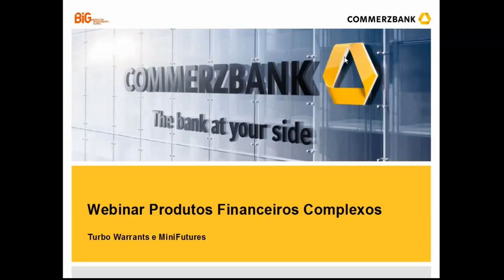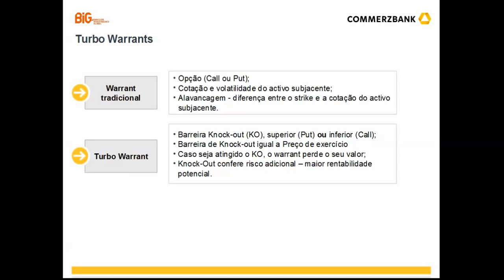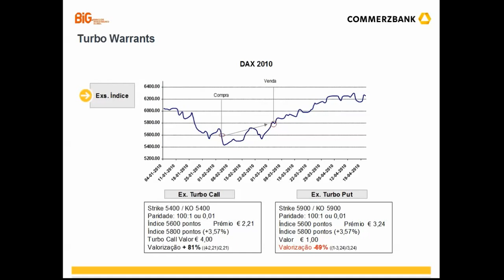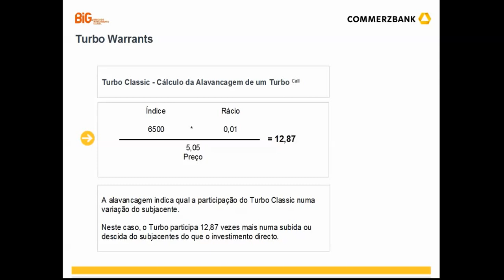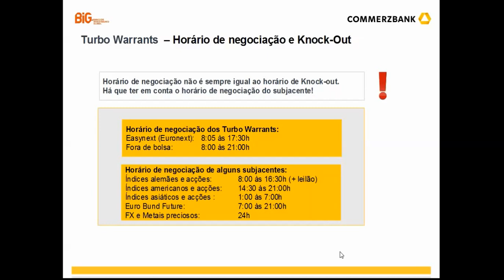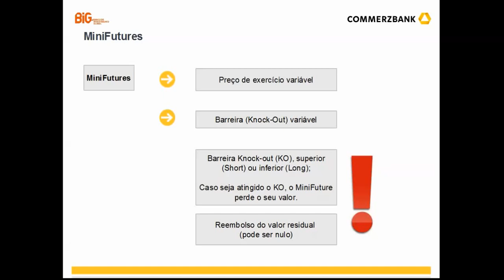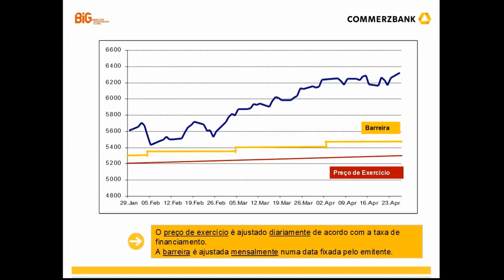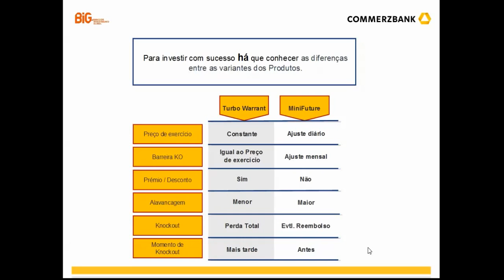PRIIPS - Turbo Warrants & MiniFutures